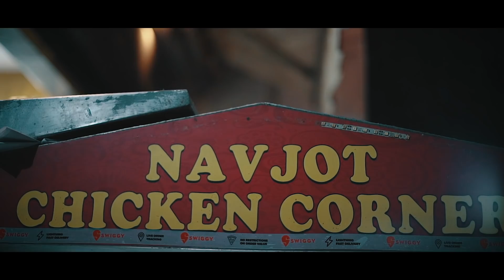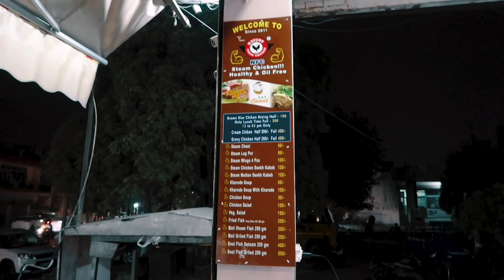STEAMED Barbecue Chicken | ₹80 Only | Indian Street Food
Navjot Fresh Chicken started the steamed chicken trend in Punjab. Watch his full story about how he started this stall, went on to owning a shop and is known as Punjab's Chicken Specialist within 8 years.